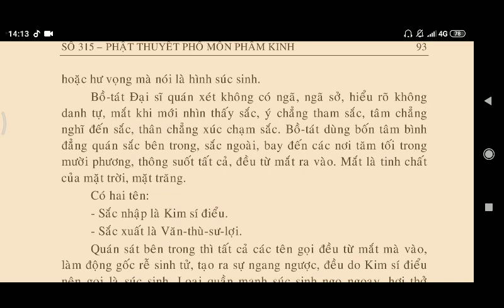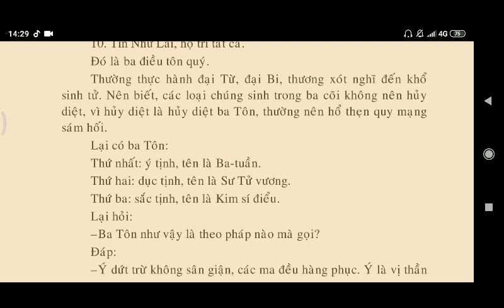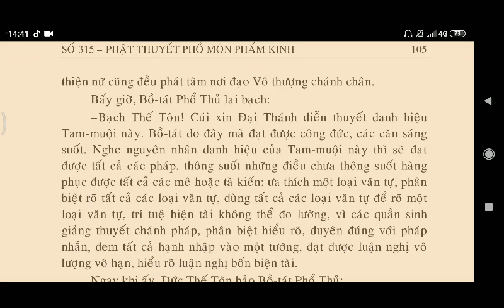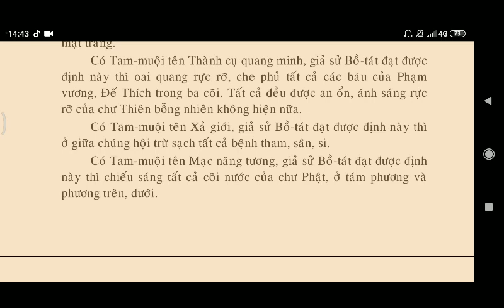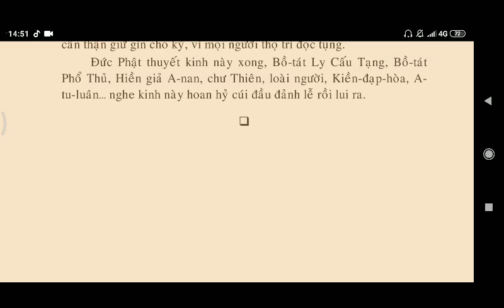KINH ĐẠI BẢO TÍCH - Phật Thuyết Phổ Môn Phẩm Kinh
kinhphatmedia KINH ĐẠI BẢO TÍCH - Phật Thuyết Phổ Môn Phẩm Kinh